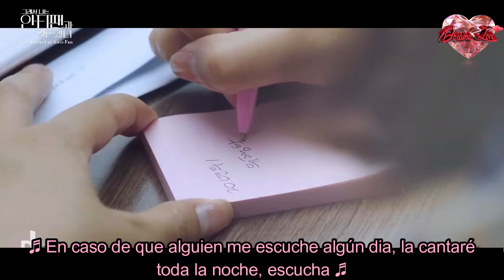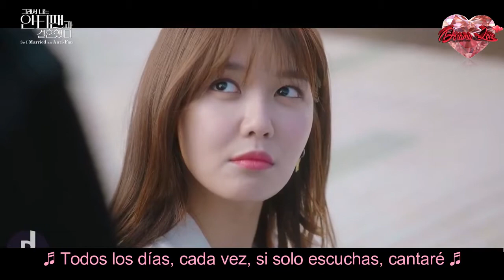Youngjae 영재 (GOT7) - Pop Star - So I Married an Anti-Fan - OST Parte 1 - Sub Esp (Dorama Love)